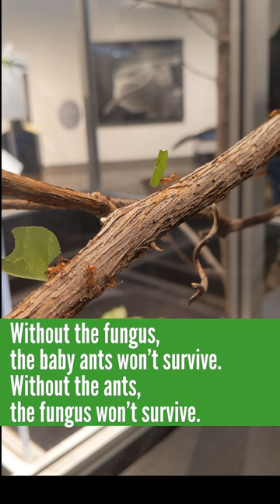🐜 Leafcutter Ants 🐜 at the Canadian Museum of Nature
Check out these busy leafcutter ants at the Canadian Museum of Nature.
Leafcutter ants are actually tiny little farmers.
They chomp away at vegetation and bring it to their intricate fungus farms.
They have a mutualistic relationship with the fungus - they need the fungus and the fungus needs them.
The ants feed the fungus plant material & the fungus produces food for ant larvae.
Without the fungus, the baby ants won’t survive.
Without the ants, the fungus won’t survive.
The ants work very hard at keeping their fungus happy.
They even groom the fungus and remove harmful material to designated dumping areas.
Leafcutter ants can carry 20x their body weight! Talk about small but mighty!
They live in tropical zones in South America, Mexico, and southern USA.
They create massive underground societies, with colonies in the millions .
Talk about “many hands make light work!”
Check out these tiny farmers at the Bugs Alive exhibit at the @canadanaturemuseum while it lasts!

Info Source: Leafcutter ant. (2023, January 3). In Wikipedia.

Follow along on Instagram @thesuburbangardenista for pretty plant pics updates about new YouTube creations.